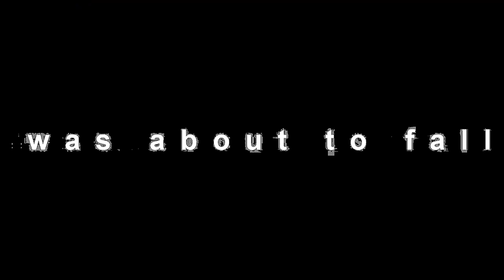Mother Saves Falling Baby Bird from Nest | White eye feeding baby birds in Nest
White eye birds in nest